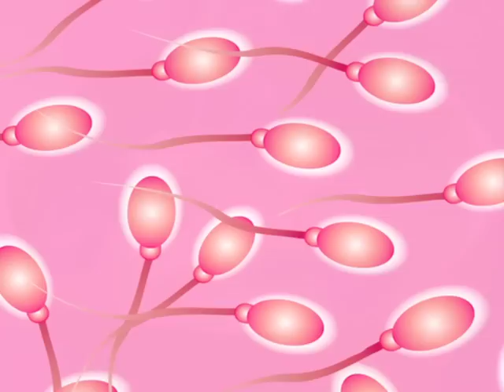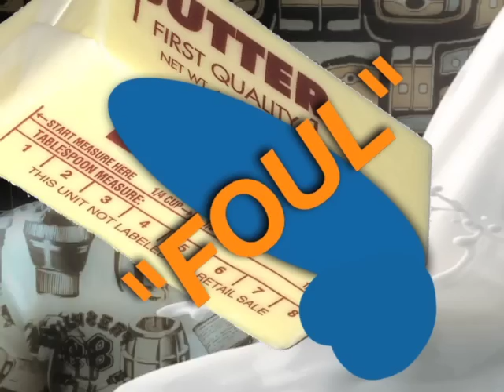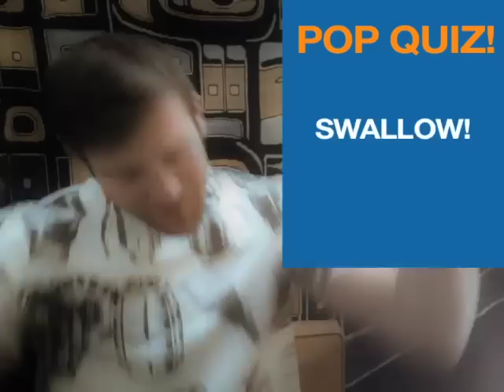In Bed With Colby Keller: Cum, Part 2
Colby Keller on that special sauce.